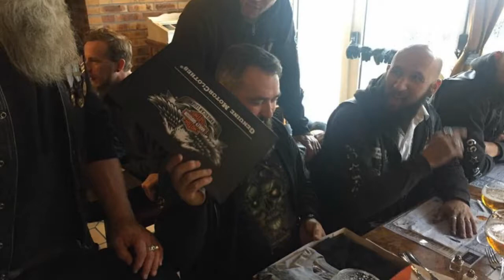11 nov 2018 et remise couleurs de kev et antoine